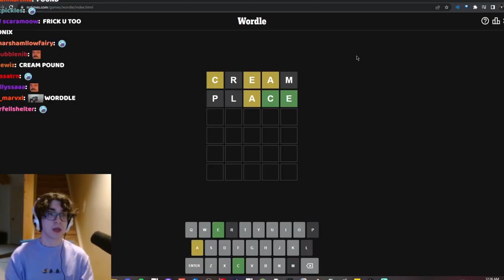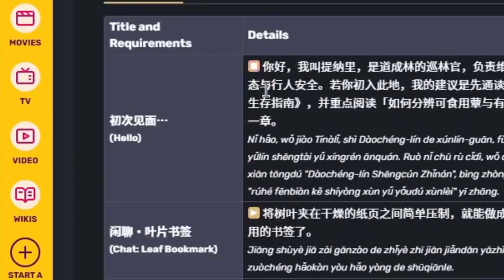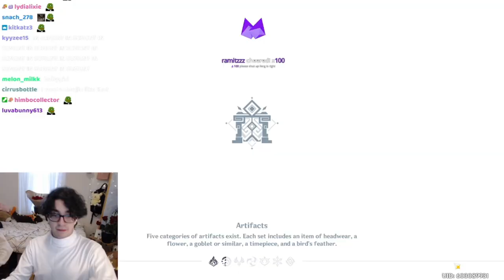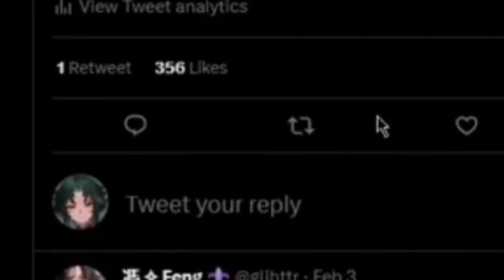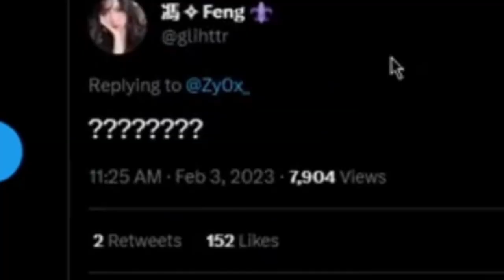sanest zy0x moments that are family-friendly (zy0x clips)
Zy0x and Quackity are similar in a sense that they are both twenty two year old gaming streamers that are simultaneously law students.

follow zy0x !! (the sanest genshin streamer of all time)

inspired by the one & only, birdybird